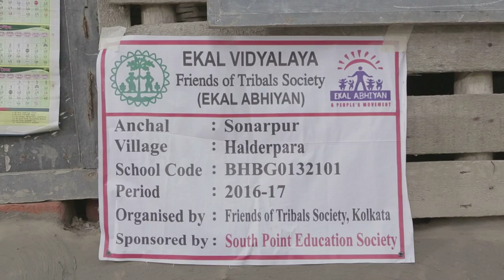Friends of Tribals Society (FTS) Overview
Friends of Tribals Society (FTS) is a non-governmental, voluntary organisation, committed towards the uplift of the deprived underprivileged in rural India. As we believe that literacy is the key to progress, so we provide the villagers with healthcare education, developmental education, empowerment education and basic education to their children.

We have a wide network of 32 chapters all over India to serve the villagers in a better way.